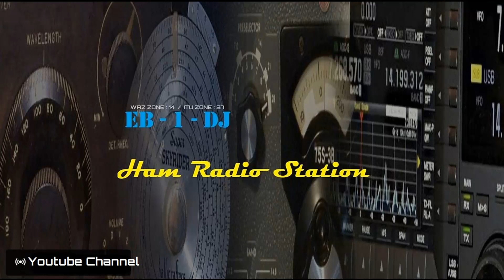CQ DX 28MHz SSB - 13 oct 2023 (1st Part)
CQ DX 28MHz SSB - 2023 OCT 13